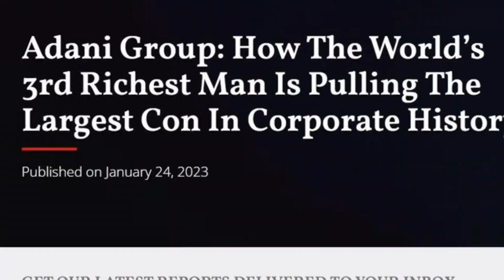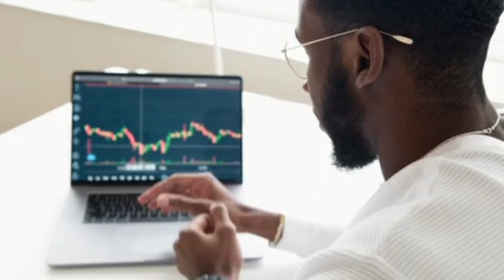भारत के सबसे धनी व्यक्ति😯🔥2023/India's richest person of 2023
bharat ke sabse dhani vyakti 2023
bharat ke sabse amir vyakti 2023
bharat ke sabse amir admi
bharatiya amir vyakti ki suchi 2023
bharat ke sabse amir vyakti ki suchi
bharat ke no.1 amir vyakti
bharat ke sabse bada admi
bharat me kiske pas paisa jyada hi
bharat me sabse amir kaun hi
bharat me sabse amir vyakti kaun hai
भारत के सबसे अमीर व्यक्ति सूची 2023
भारत के सबसे अमीर आदमी 2023
भारत के सबसे व्यक्तियों की सूची
भारत के सबसे धनी व्यक्ति
भारत के सबसे धनी आदमी
भारत के सबसे अमीर व्यक्तियों की लिस्ट
mukeshambaniका घर
munbaidarshanby bus in just
देखिए मुकेश अम्बानी कैसे करोड़ रूपये कमाते है
top 5 richest people in india
top5 richest person in india
top10 richest person in india